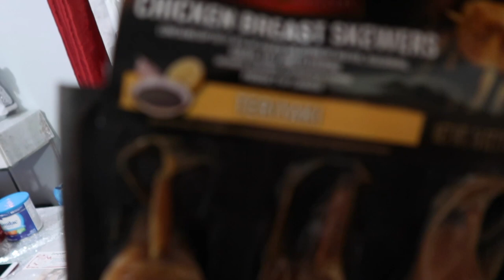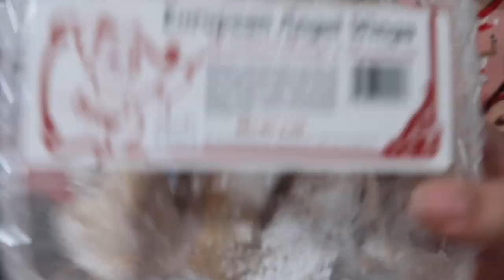Groceries SHOPPING with me | VLOGMAS week 2